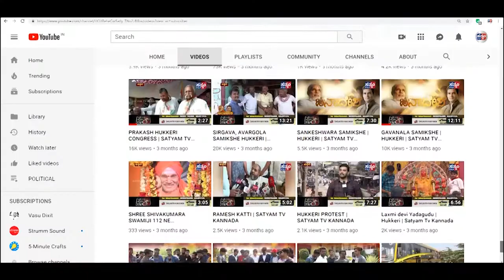ALAMATTI-ಕುಡಿಯುವ ನೀರು ಪೂರೈಸಲು ಕೆರೆಗಳನ್ನು ತುಂಬಿಸಬೇಕು-ಕೃಷ್ಣಾ ಕಾಡಾ ಮಾಜಿ ಅಧ್ಯಕ್ಷರ ಹೇಳಿಕೆ||SATYAM TV